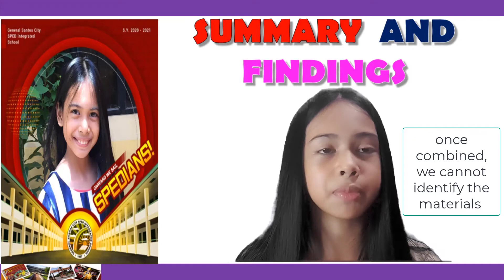Mixtures of Solid Materials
This explains how changes in the properties of solid materials take place when they are mixed with other solid materials.